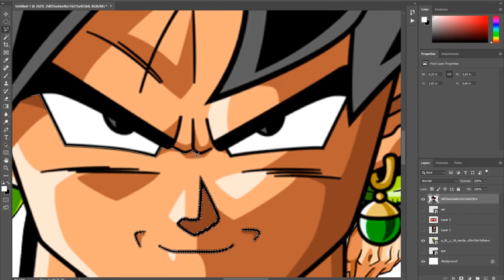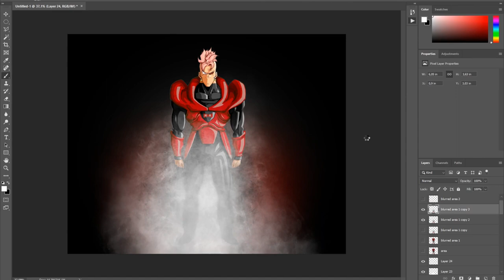BLACK ANDROID 16 GOKU | Dragon Ball Photoshop DB DBL DBZ